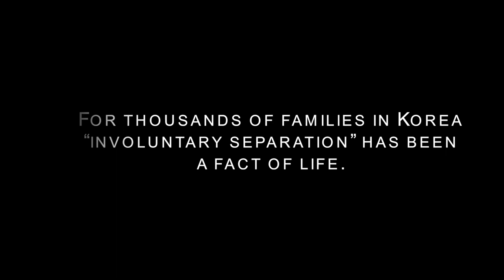Reuniting families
The UN Human Rights Office in South Korea helps families suffering from involuntary separation as a result of enforced disappearance or partition from the Korean war.